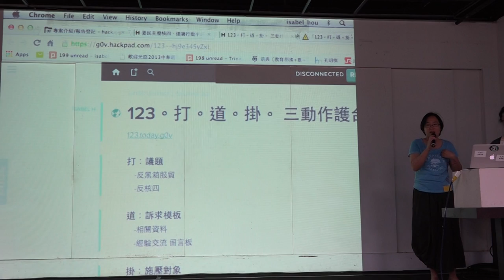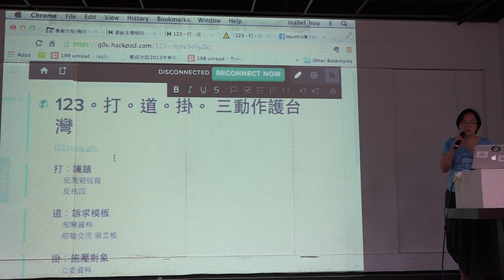g0v tw hackath8n 提案 打道掛 123 護台灣 台灣零時政府第捌次解除戒嚴黑客松